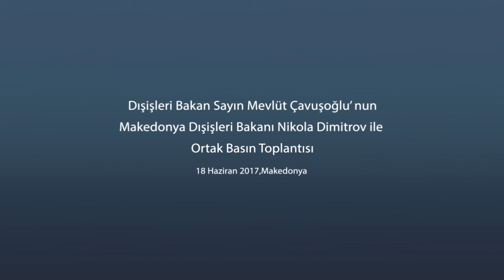Dışişleri Bakanı Sayın Mevlüt Çavuşoğlu’nun Makedonya Dışişleri Bakanı ile Ortak Basın Toplantısı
Dışişleri Bakanı Sayın Mevlüt Çavuşoğlu’nun Makedonya Dışişleri Bakanı Sayın Nikola Dimitrov ile Ortak Basın Toplantısı, 18 Haziran 2017, Üsküp